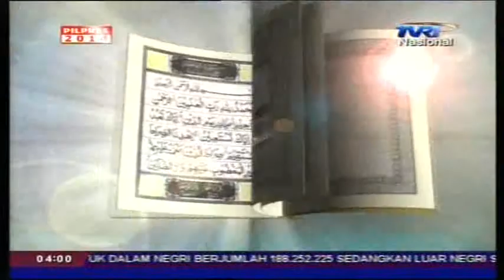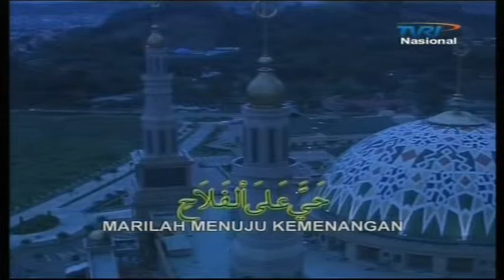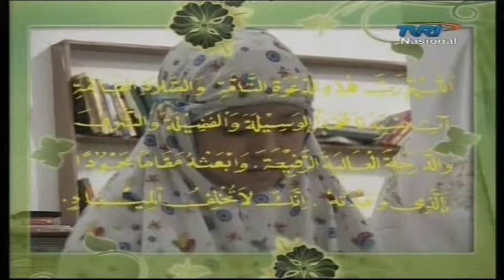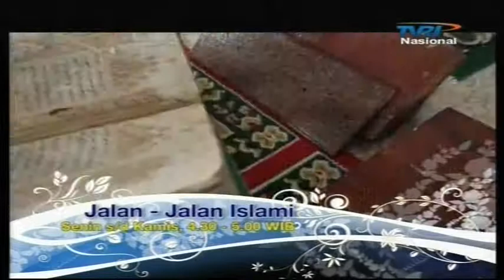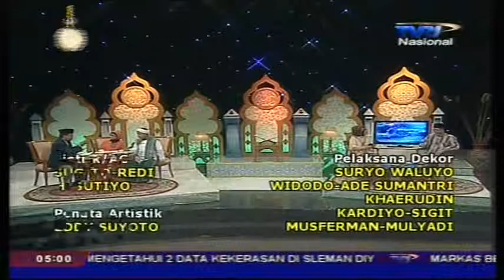TELEDAKWAH 14 JUNI 2014 'Ellys Lestari Pambayun'